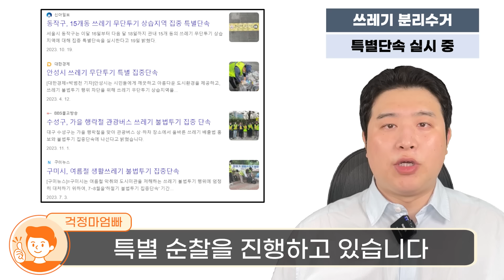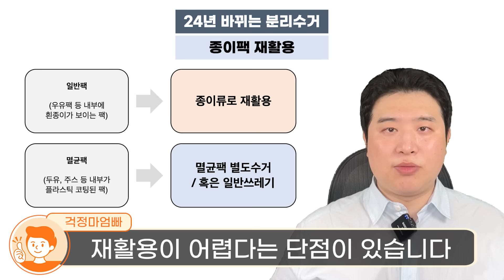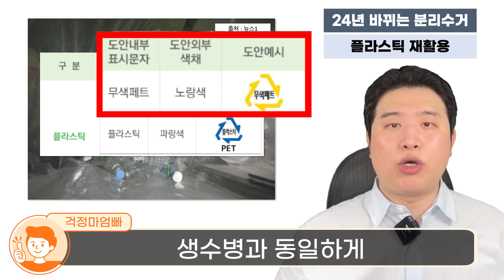4월부터 쓰레기 분리수거 또 다시 바뀐다! 쓰레기 봉투에 '이 것' 있으면 과태료 폭탄! (재활용, 음식물, 일반 쓰레기)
4월부터 쓰레기 분리수거 방법이 또 다시 바뀝니다.
일반 쓰레기, 음식물 쓰레기도 잘 버리셔야하지만 이젠 플라스틱, 종이팩 재활용 쓰레기를 잘못 버리면 과태료 폭탄입니다.
오늘 영상을 통해 쓰레기 분리배출 방법 확실히 확인하고 버리세요!